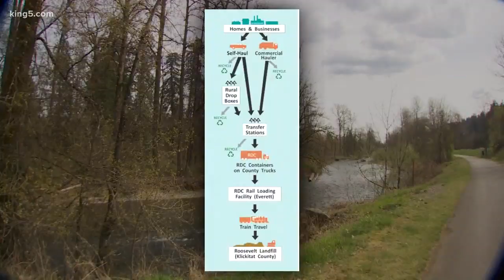Regional landfill expansion proposal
King County takes another step towards an expansion of a controversial landfill. but only after neighbors push for tighter regulations, and a potential replacement. KING 5's Chris Daniels tells us why they're continuing to fight.